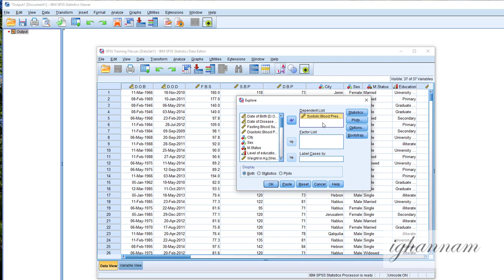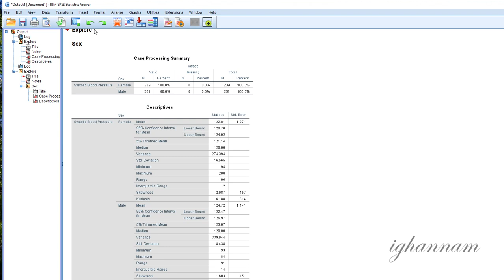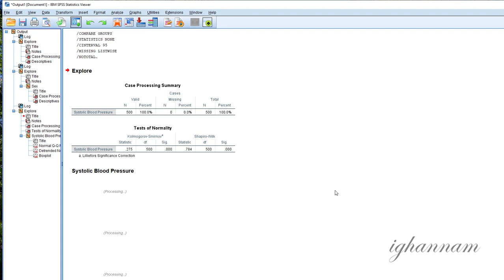Explore Procedure in SPSS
The Explore procedure produces summary statistics and graphical displays, either for all of your cases or separately for groups of cases. There are many reasons for using the Explore procedure--data screening, outlier identification, description, assumption checking, and characterizing differences among subpopulations (groups of cases). Data screening may show that you have unusual values, extreme values, gaps in the data, or other peculiarities. Exploring the data can help to determine whether the statistical techniques that you are considering for data analysis are appropriate. The exploration may indicate that you need to transform the data if the technique requires a normal distribution. Or you may decide that you need nonparametric tests.